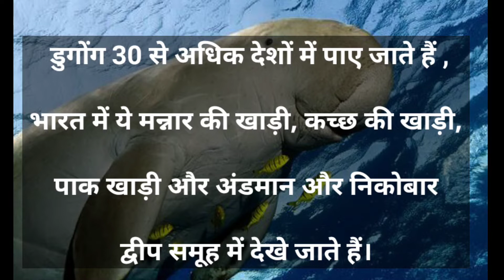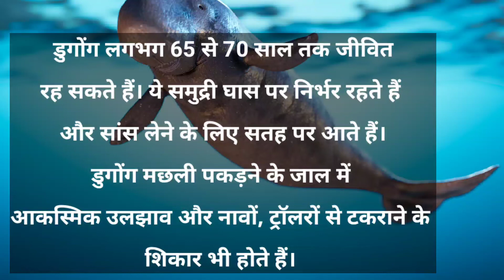Dugong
TOUR DOCUMENTARIES दुनिया में डुगोंग क्या है?

8 मई को 'विश्व डुगोंग दिवस' मनाया जाता है। डुगोंग; जिसे समुद्री गाय के रूप में जाना जाता है, को भारतीय जल क्षेत्र में संरक्षण प्रयासों की कमी के कारण संकट का सामना करना पड़ रहा है। डुगोंग को भारत में ‘वन्य (जीवन) संरक्षण अधिनियम’ (Wild Life Protection Act)- 1972 की अनुसूची (I) के तहत संरक्षित किया गया है।

डूगोंग (dugong) एक मध्यम आकार का समुद्री स्तनधारी प्राणी है जो विश्व के कई भागों में समुद्री तटीय क्षेत्रों के जल में पाया जाता है। यह साइरेनिया जीववैज्ञानिक गण का सदस्य है, जिसमें चार जीववैज्ञानिक जातियाँ पाई जाती हैं। डूगोंग इस गण के अधीन डूगोंगिडाए (Dugongidae) नामक कुल की इकलौती जीवित जाति है। इस कुल में स्टेलर समुद्री गाय (Steller's sea cow) नामक एक अन्य जाति भी थी लेकिन उसका इतना शिकार करा गया कि वह १८वीं शताब्दी में विलुप्त हो गई। साइरेनिया गण में डूगोंग के अलावा तीन मैनाटी की जातियाँ भी हैं।[2]

डूगोंग का हज़ारों वर्षों से तेल और माँस के लिये शिकार किया गया है। यह एक लम्बी आयु की जाति है - औसतन डूगोंग ७० वर्षों के लिये जीवित रहते हैं। इनके प्रजनन की गति धीमी है और इनकी संख्या धीरे-धीरे ही बढ़ती है। इन कारणों से इनका संरक्षण आवश्यक हो गया है और यह एक असुरक्षित जाति घोषित कर दी गई है। कई स्थानों पर इन्हें सुरक्षित रखने के लिये प्रयास करे जा रहे हैं,

गोंग स्तनधारी समुद्री प्रजाति है। मादा डुगोंग एक शिशु को 12-14 महीने के गर्भ धारण के बाद जन्म देती है तथा प्रत्येक शिशु के मध्य 3-7 वर्षों का न्यूनतम अंतराल होता है। अर्थात् इसकी संख्या में बहुत धीमी गति से वृद्धि होती है।
डुगोंग अपने भोजन के लिये मुख्यत: समुद्री घास पर पर निर्भर रहता है तथा एक दिन में 40 किलोग्राम तक समुद्री घास खा लेता है। समुद्री वाहनों के कारण समुद्री घास में लगातार कमी हो रही है, जो डुगोंग की घटती संख्या के पीछे सबसे प्रमुख कारण है।
तमिलनाडु, गुजरात और अंडमान में मछुआरों द्वारा डुगोंग का मांस 1,000 रुपए प्रति किलोग्राम की दर से बेचा जाता था तथा लोगों का मानना था कि इस मांस का सेवन करने से शरीर का तापमान संतुलित रहता है।

Thanks For All This information is taken from Google search engine and Books ,news , amarujala and other news paper and google wikipedia we have shot photo and videos ourselves.Thanks For All This information is taken from Google and Booksnavbhart times news, amarujala and othe news paper and google wikipedia we have shot photo and videos ourselves and free photo website pixbay thanks all Music credit by :- background music credit by Music: Youtube Audio Library and Pixbay and No copy right sound and Kevin MacLeod (incompetech.com) and No copy right sound .Licensed under Creative Commons: By Attribution 3.0 License Thanks you tube audio library#No Copyright Music Background Music Without Limitations Download free and safe music for content creators (Free Music, No Copyright Music, Royalty-free Music, and Creative Commons) Thanks all information web site,.